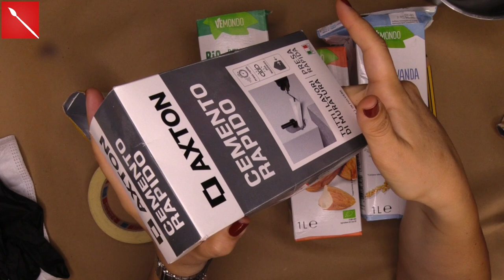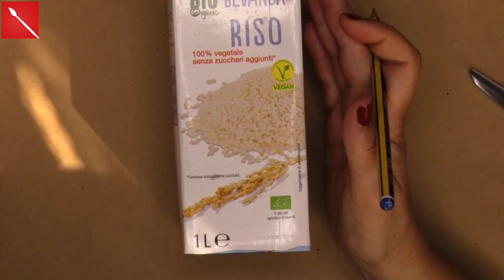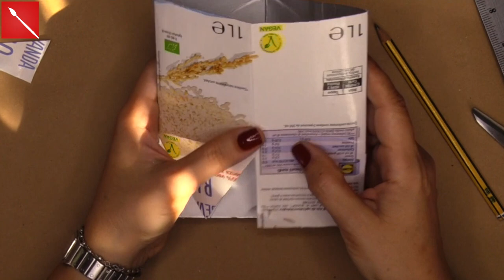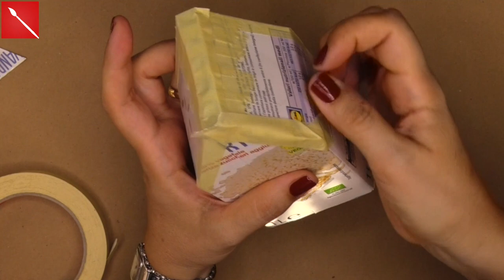Casette di Cemento ( home decor) Arte per Te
Ciao a Tutti! Oggi vi propongo delle case di cemento carinissime e versatili! Puoi usarle come ferma porta o come reggi libri, oppure puoi usarle come decori natalizi o autunnali! Insomma un complemento di arredo carino e spiritoso per rendere la casa un luogo speciale!
Buona visione!

Hai già IL RICETTARIO DELL’ARTE?

O su AMAZON
formato kindle